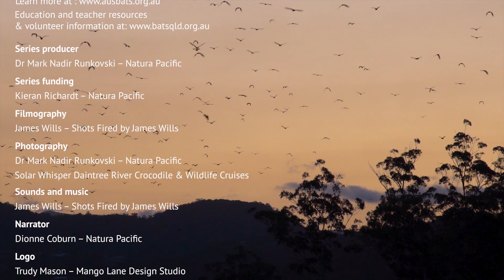Back from the Brink - Season 2 Episode 2 - Grey-headed Flying-fox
This World Environment Day we examine one of the most talked-about Australian animals - the Grey-headed Flying-fox

The spectacle of hundreds of flying-foxes gliding into roost across our cities and towns is fast disappearing. The species is now protected by law but its population is still declining. In this episode of 'Back from the Brink' we look at how it is possible to live alongside this remarkable flying mammal, and how it's survival directly impacts the future of all life in South East Queensland.

For more information on how to get involved with saving bats or simply to learn more about them